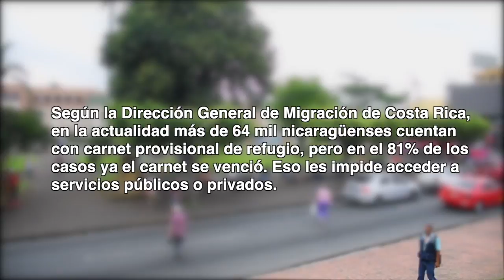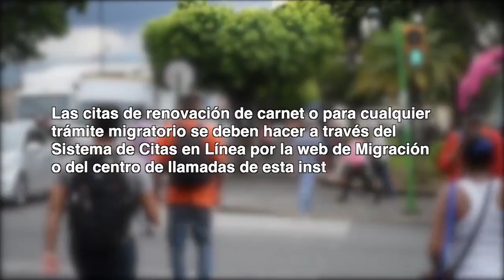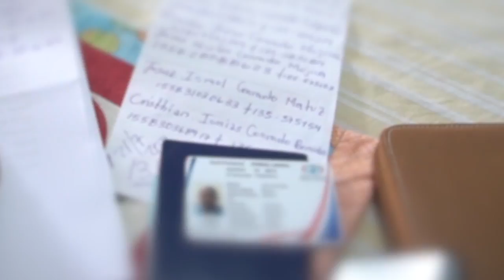El viacrucis de los refugiados nicas en Costa Rica que buscan legalizar su estatus migratorio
Decenas de miles de refugiados nicaragüenses enfrentan un verdadero viacrucis de trabas y requisitos con la dirección de Migración, para lograr la renovación de su carnet.
Te contamos de esta y otras historias relacionadas a Migración en Confidencial.com.ni